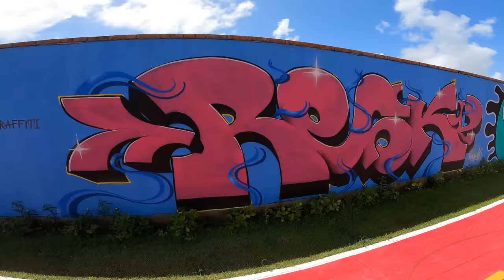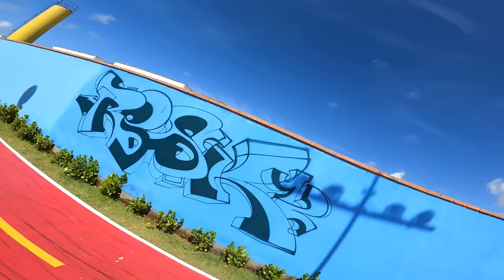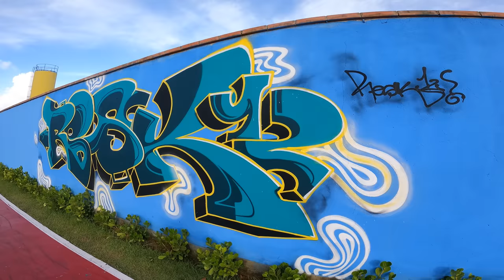Negative Graffiti & Skate Session in New Park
Skateboarding session with Eduardo and different style graffiti piece, exploring outlining with yellow and not black as usual.